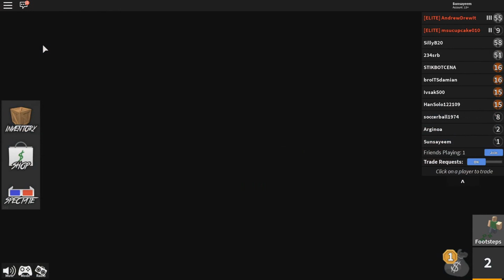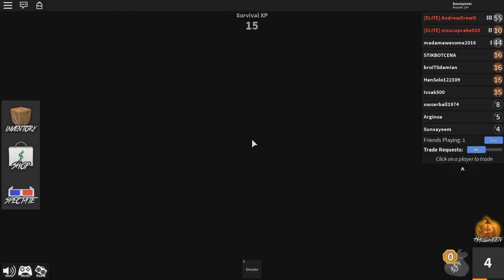SIYM AND ARGINOA'S ROBLOX ADVENTURE | MAGICAL HIGH?? MURDER MYSTERY?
Hello everybody, my name is Markiplier.Welcome to my video. This video is about me and Arginoa playing roblox minigames. I hope you guys enjoy it.

MUSIC

William Black, Wooli - Nothing Left (Feat. RUNN)